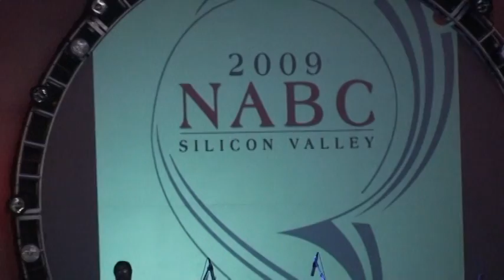NABC 2009 - Bou Clip 01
Bou @ NABC 2009